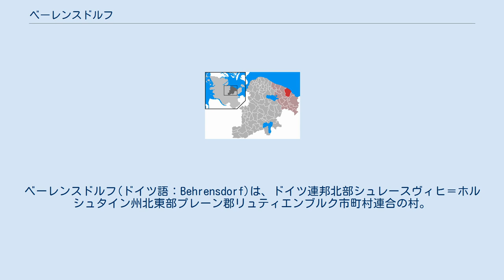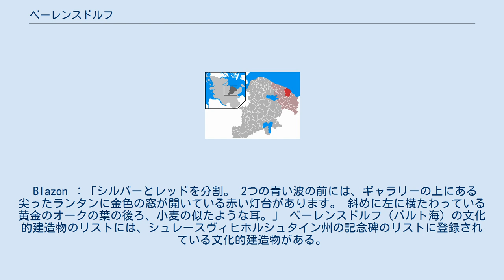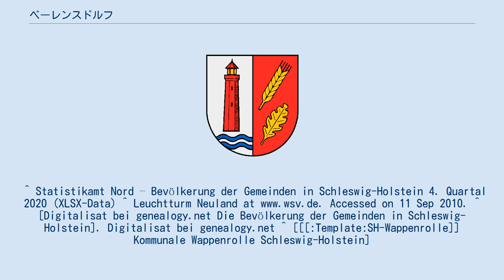ベーレンスドルフ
シュレースヴィヒ＝ホルシュタイン州の行政区画
ベーレンスドルフ(ドイツ語：Behrensdorf)は、ドイツ連邦北部シュレースヴィヒ＝ホルシュタイン州北東部プレーン郡リュティエンブルク市町村連合の村。
 2018年12月31日の人口は619人。
 バルト海のホーヴァハト湾西岸に位置する。
 約1km北に有るノイラント灯台は、1918年～1996年まで稼働しており、2006年には切手になった。
 5キロ北西にバルト海のリゾートのHohwachtのと、州都のキール ほぼ30キロ東。
 この自治体は、 内陸の小さな湖 、 内陸の大きな湖 、近隣のパンカー市および北のバルト海に囲まれている。
 ベーレンスドルフには、リッペ、シーカンプ、ノイランド、ケンブス、ウォーターネヴェルストルフ、シュトーフの地区がある。
 ベーレンスドルフが文書で最初に言及されたのが1433年で、自治体の名前は、おそらくベルンハルト村またはベルンワード 村に由来している。
エリアには埋葬塚と城壁があるが、成立年代が不明。
 現在のベーレンスドルフは 1968年10月1日から。
 Blazon ：「シルバーとレッドを分割。 2つの青い波の前には、ギャラリーの上にある尖ったランタンに金色の窓が開いている赤い灯台があります。 斜めに左に横たわっている黄金のオークの葉の後ろ、小麦の似たような耳。」 ベーレンスドルフ（バルト海）の文化的建造物のリストには、シュレースヴィヒホルシュタイン州の記念碑のリストに登録されている文化的建造物がある。
^ Statistikamt Nord – Bevölkerung der Gemeinden in Schleswig-Holstein 4. Accessed on 11 Sep 2010. ^ [Digitalisat bei genealogy.net Die Bevölkerung der Gemeinden in Schleswig-Holstein]. Digitalisat bei genealogy.net ^ [[[:Template:SH-Wappenrolle]] Kommunale Wappenrolle Schleswig-Holstein]